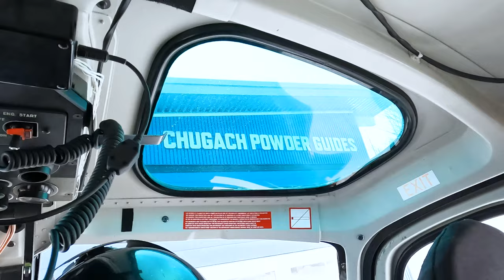Alaska Heli Snowboarding - Extended Cut